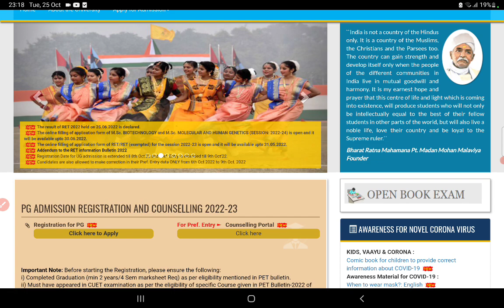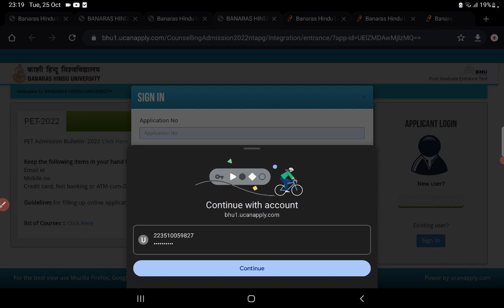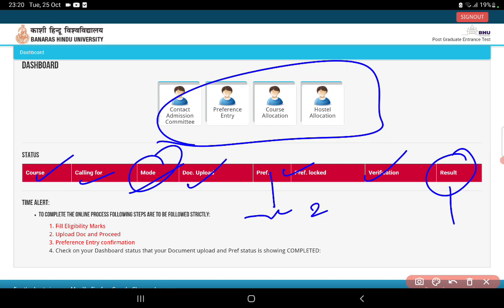CUET BHU PG: preference entry start कैसे करना होगा choose ? registration date? समझे पूरी बात